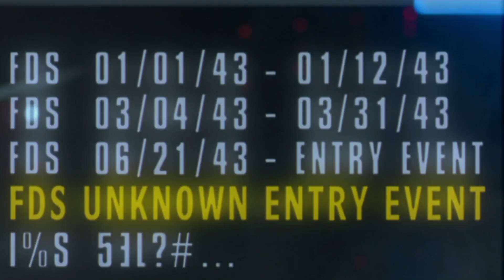Unveiling the Alien Sphere: Psychological Thrills and Deep Mysteries | Sphere (1998)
a team led by psychologist Dr. Norman Goodman investigates a massive, 300-year-old alien spacecraft discovered on the ocean floor. Inside, they confront a mysterious, translucent sphere that manifests their deepest fears and desires. As they unravel its secrets, the sphere's influence tests their sanity and reveals hidden truths about human psychology and extraterrestrial encounters